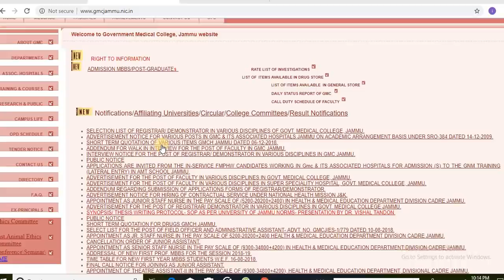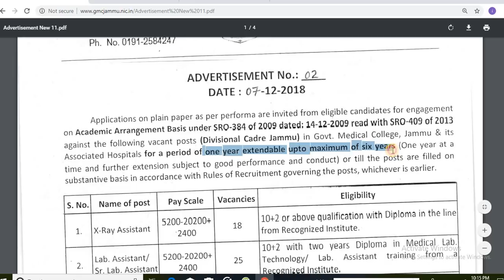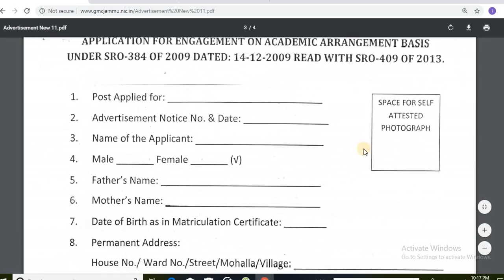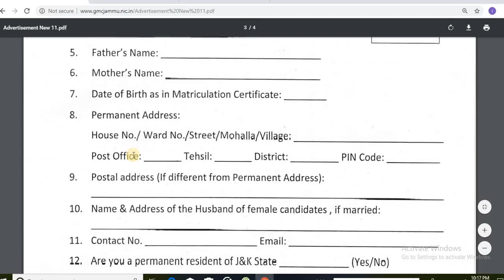Fresh Jobs In Jammu & kashmir / Fresh Jobs in GMC jammu/ jk job updates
ADVERTISEMENT NOTICE FOR VARIOUS POSTS IN GMC & ITS ASSOCIATED HOSPITALS JAMMU ON ACADEMIC ARRANGEMENT BASIS UNDER SRO-384 DATED 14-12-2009.